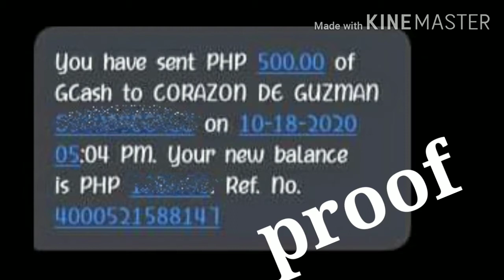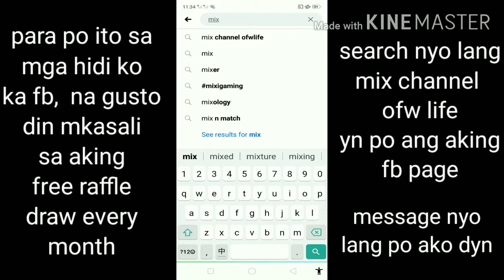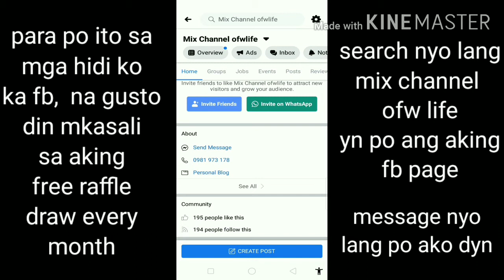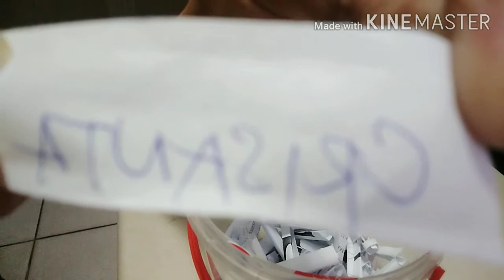Winner for monthly raffle draw Oct. 31, 2020 | miiix tv11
Winner for monthly raffle draw

Congrats to winner